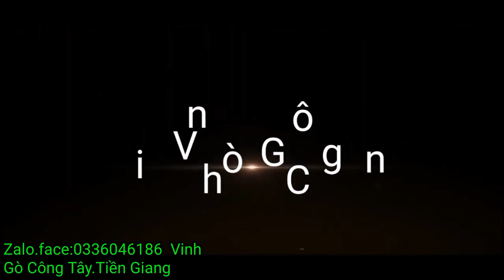Giao 2 cặp king hà lan tiger cho anh khách vip Sài Gòn/VGC